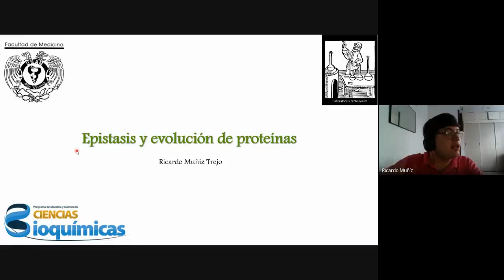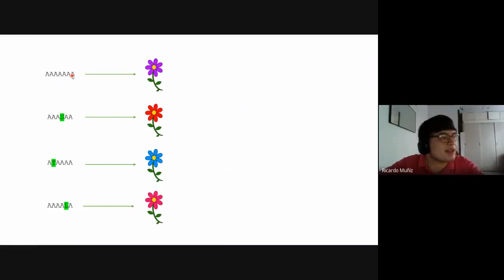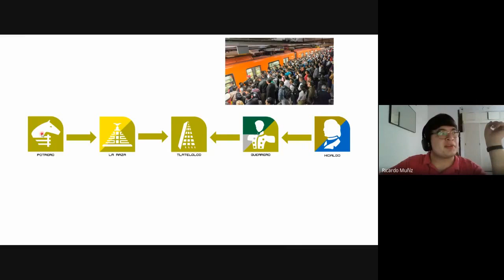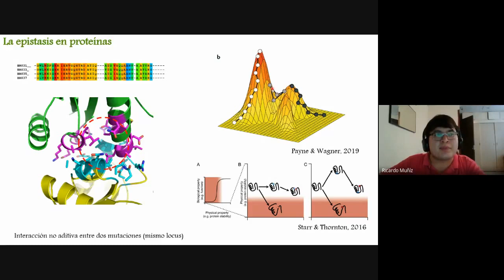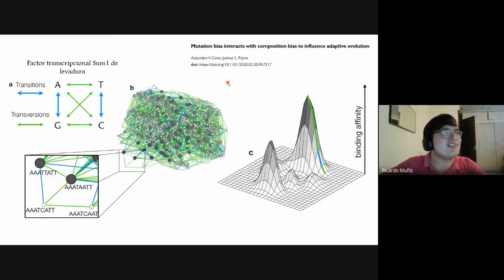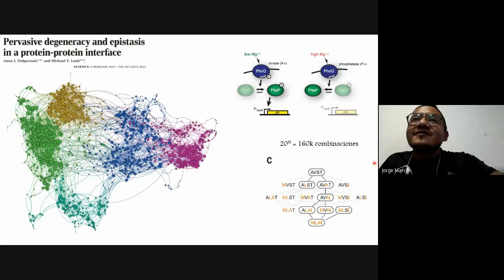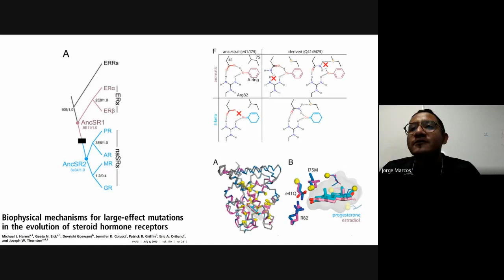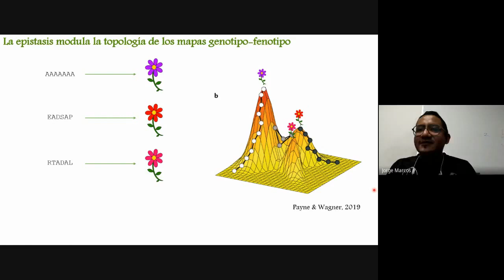Epistasis y Evolución de Proteínas por Ricardo Muñiz